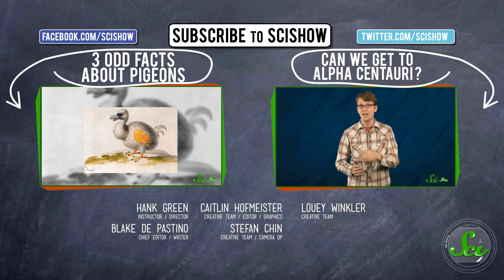3 Weird Things That Happen When You're Pregnant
Lots of things go crazy in a woman's body when she's pregnant, but Hank tells you about three cool phenomena you might not have heard about. You'll want to thank your mom when you find out what they are!

Like SciShow? Want to get cool things to put on your walls, cover your torso and hold your liquids?